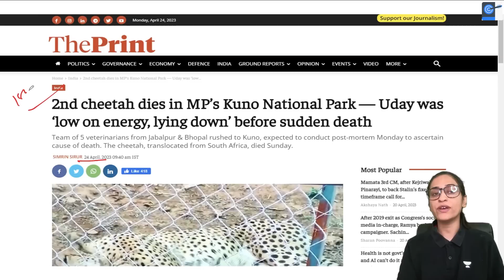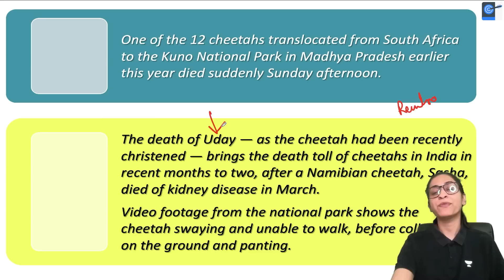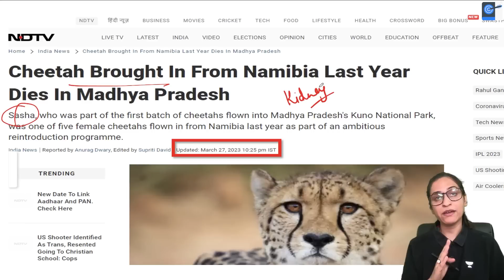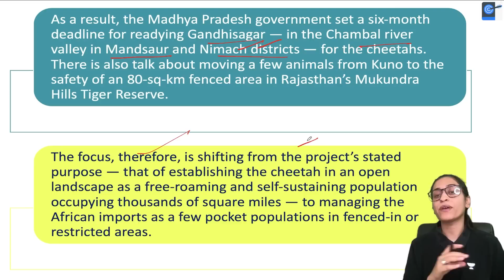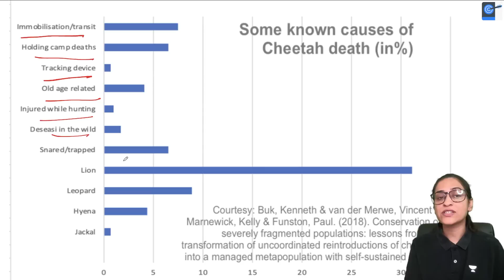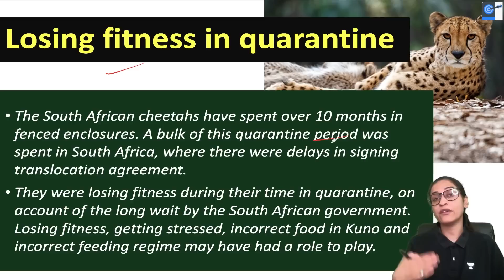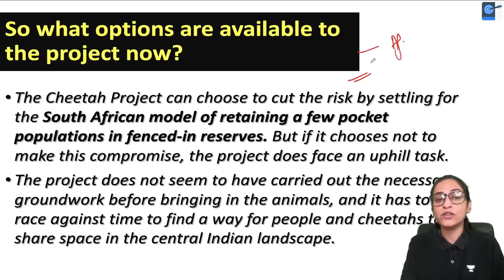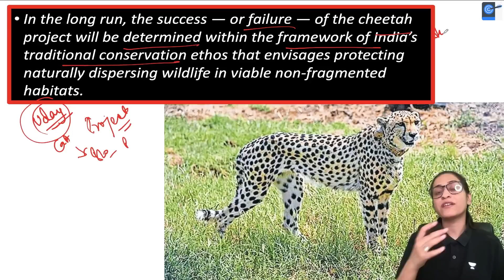What Causes cheetah deaths? Is Cheetah Reintroduction Plan Failing? Explained by Vironika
A second cheetah has died in Madhya Pradesh's Kuno National Park after falling sick on Sunday morning, two months after it was brought to India from South Africa. Six-year-old Uday was one of 12 cheetahs flown into the country in February

Use Code - PathFinder
PathFinder - Trailblazer Course for UPSC CSE 2024 Prelims and Mains:

Use Code - PATHFINDER

1. Learn from your favourite teacher
2. Dedicated DOUBT sessions
3. One Subscription, Unlimited Access to Live Online Classes and Videos
4. Real-time interaction with best-in-class teachers
5. You can ask doubts in live online classes
6. Limited students in each Class
7. Download the videos & watch them offline